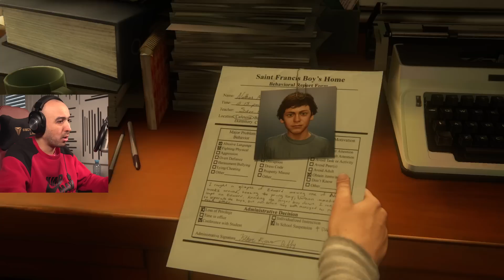COMMENT SURVIVRE EN PRISON ! - Uncharted 4 PS5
On est de retour sur Uncharted 4 version PC